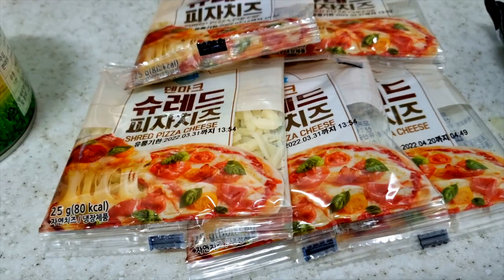ASMR MUKBANG 먹방 콘치즈 불닭볶음면 킬바사 소시지 조합 드디어 먹어보았다 환상의 맛이네 Corn Cheese Fire noodle Eating show